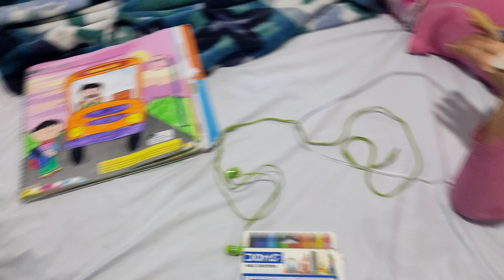Savi ko hospital kuy le jana pada???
Hello everyone
This is our vlog channel where we share our day to day life with all of you...I hope you will enjoy with us